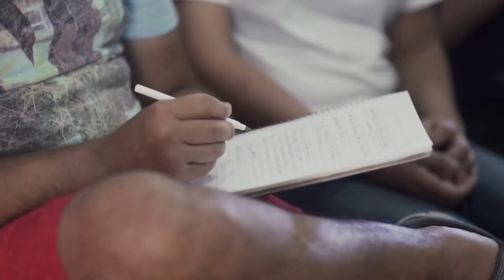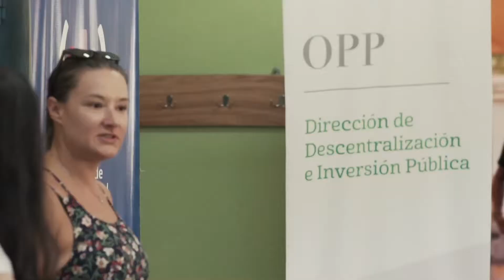Fondo de iniciativas juveniles “Nuestro Lugar”.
Entre el 19 y 28 de febrero se realizaron en distintos puntos del país los lanzamientos regionales del fondo de iniciativas juveniles en pequeñas localidades “Nuestro Lugar”, que impulsan el Instituto Nacional de la Juventud (INJU) y Uruguay Integra de la Dirección de Descentralización e Inversión Pública de OPP.
Los 42 proyectos que fueron seleccionados en localidades menores a 5.000 habitantes. se ejecutarán durante 2019 y cada uno de ellos recibirá una financiación de hasta $50.000.